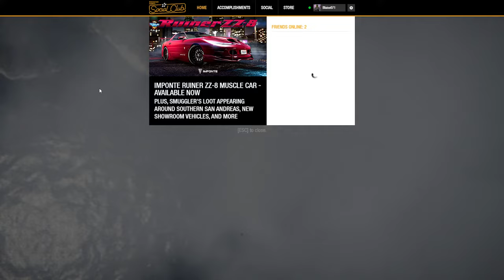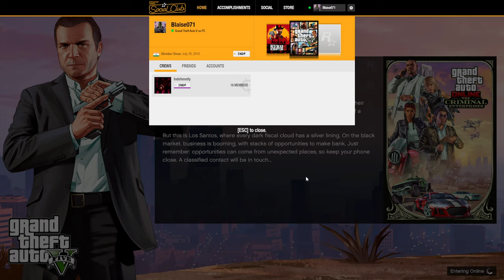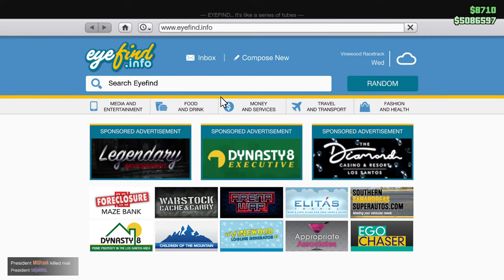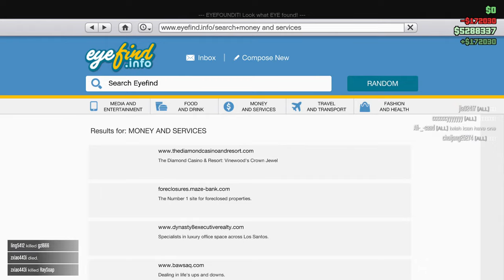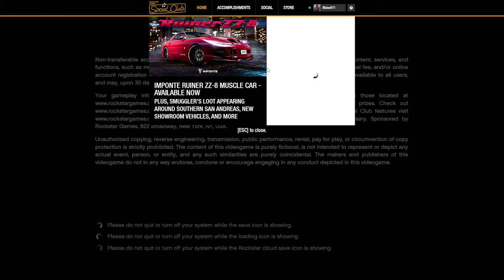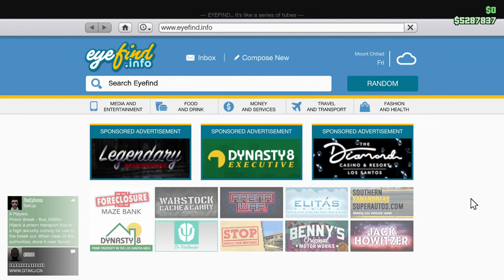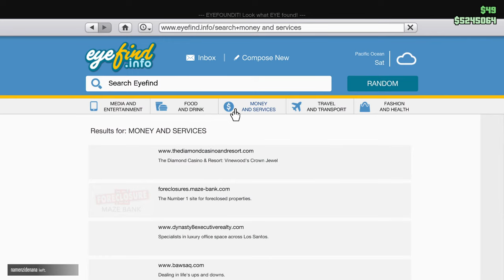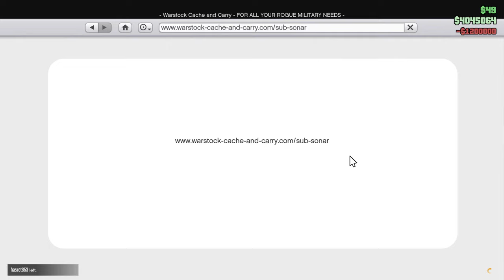GTA 5 | Happy Janmashtami | Live Stream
CPU: AMD Ryzen 7 2700X
RAM: GSkill TridentZ 3200Mhz 16GB CL16
GPU: GTX 1660 Ti
Motherboard : Gigabyte Aorus X470 Ultra Gaming
HDD : Seagate  Firecuda 2TB
SSD : Kingston 1TB
Cabinet : NZXT S340 Elite
Mouse : Logitech G502
Keyboard : Razer Blackwidow Chroma v2
Headset : Razer Thresher 7.1 Wireless
Mic : Blue Snowball iCE
WebCam : AVerMedia CAM 313

Thank you guys for the support . appreciate a lot.